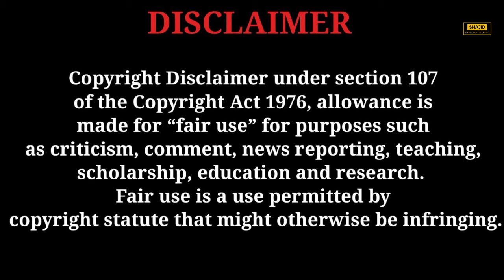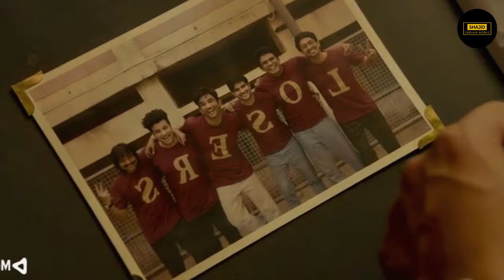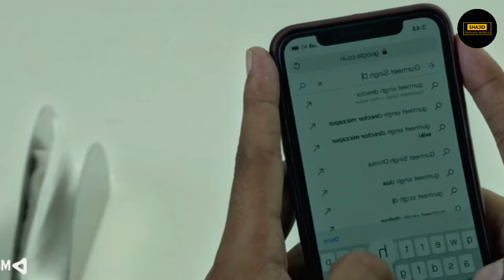লুজার শব্দের অর্থই বদলে দিয়েছে এই সিনেমা | Chhichhore Full Movie Explained In Bangla